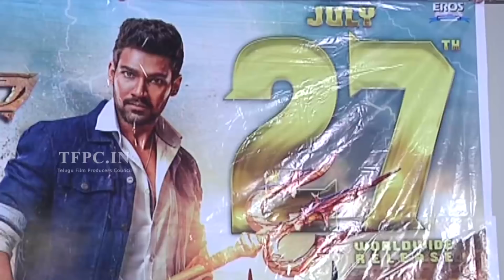Saakshyam Movie Press Meet | Bellamkonda Sai Srinivas | Pooja Hegde | TFPC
Movie: Saakshyam
Producer: Abhishek Nama
Director: Sriwaas
Cast : Bellamkonda Sai Srinivas & Pooja Hegde
Lyrics : Ananth Sriram
Stunts :Peter Hain